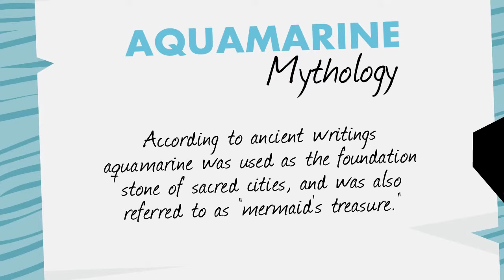Aquamarine Bracelets by SuperJeweler - SuperJeweler.com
Fall in love with bracelets in the blues and soothing greens of aquamarine!